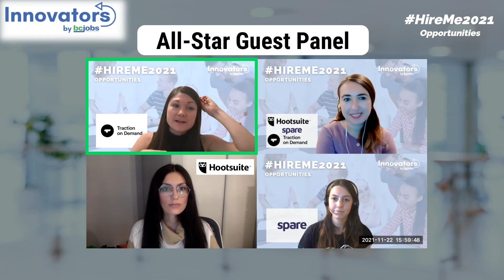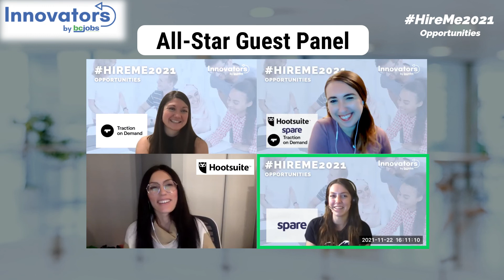HireMe2021 Opportunities - Ft. Hootsuite, Spare Labs & Traction on Demand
Are you following the job market? Want to know what business leaders are thinking and what hiring processes are like? Find your dream job!
HireMe2021 is a series of live virtual events with all-star speakers from the top employers in BC and across Canada.

Every month, you can listen to HR managers, Vice Presidents, and CEOs of leading organizations speak about the job market. If you're a job candidate seeking a position, these events will help you gain an advantage over other candidates.

This All-Star Panel Consists of:

Sarah Glynn, Talent Acquisition Partner @ Traction on Demand
Erin Girard, People Lead @ Spare Labs
Nadica Sojleva, Senior Recruiter @ Hootsuite

Inspired by Innovators, a weekly podcast series by BCJobs.ca - listened to thousands of job candidates per month.

Spotify | Apple Podcast | Google Podcast | Stitcher
Previous Podcast Guests:

Best Buy Canada - Dave Evans, CTO (Podcast link)
Hootesuite - Tara Ataya, Vice President of People (Podcast link)